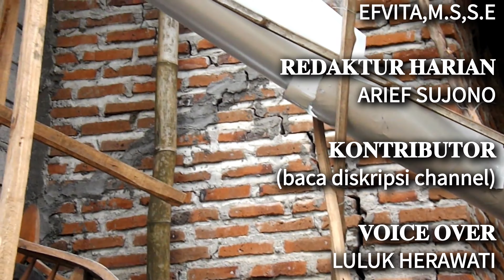Bikin Was-was !! Deretan Rumah Warga Kedung Dowo Terancam Longsor Tergerus Arus Sungai Widas